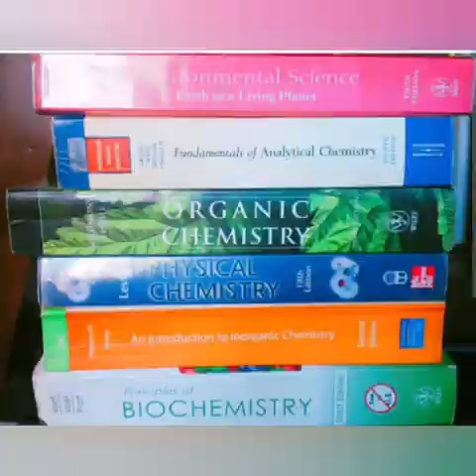Let's learn Chemistry pt4....... Mixtures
Mixture is the addition of different components which can be separated by physical change. Some examples of mixture include blood, milk, urine, palmwine etc. In comparing compounds with mixtures:
Mixtures can be homogeneous or heterogeneous  while compounds are only homogenous.
The components of mixtures retain their physical properties while that of the compound loses theirs.
The total sum of the mixtures is that of its individual components while that of the compound is an entirely different mass.